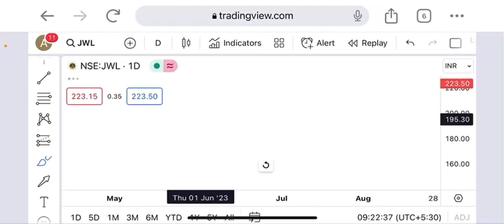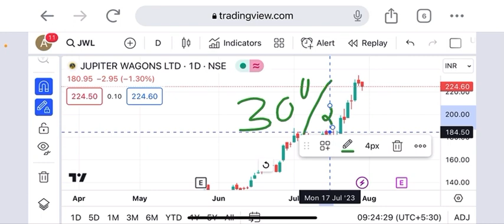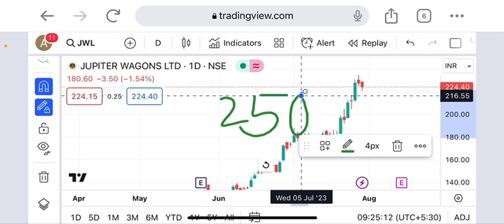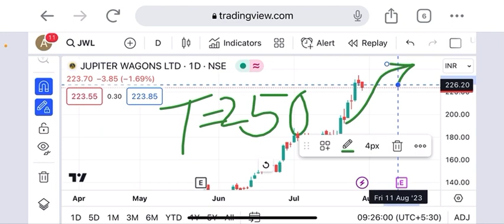Jupiter wagon share support 212 and target 250+ within August best buying level to pick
jupiter wagon share short term target
jupiter wagons share news today
jupiter wagons share latest update
jupiter wagons share information
jupiter wagons news